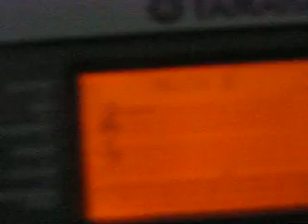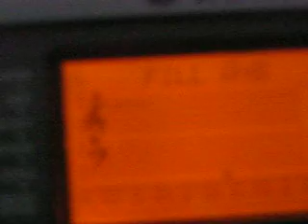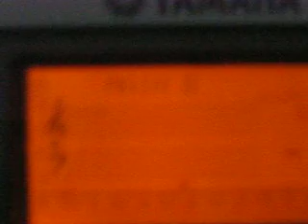January-december song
A fun way to learn about the months of the year!TO PURCHASE THIS SONG PLEASE USE THE FOLLOWING LINK!